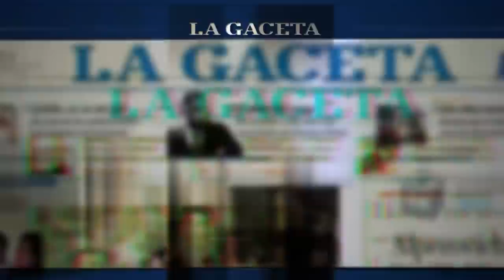"Es un plebiscito de la gestión", aseguró el gobernador José Alperovich